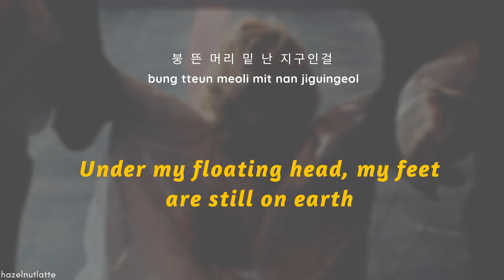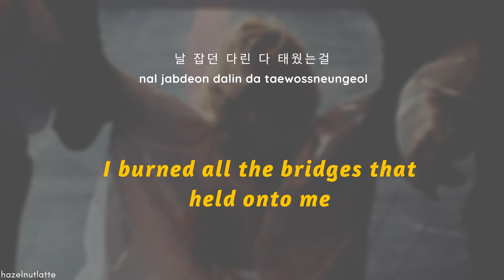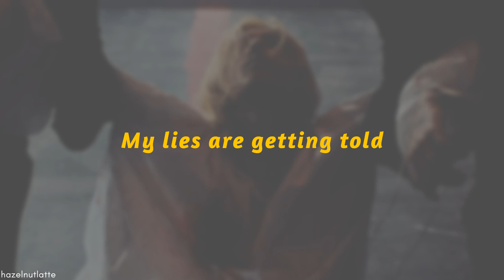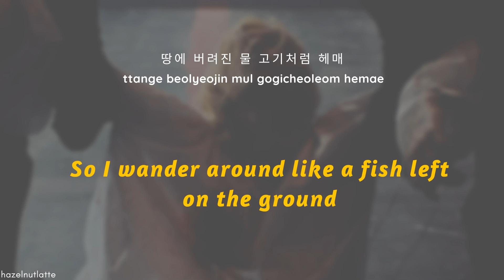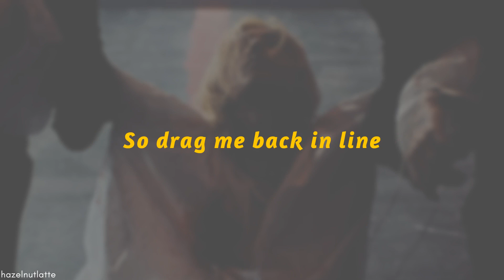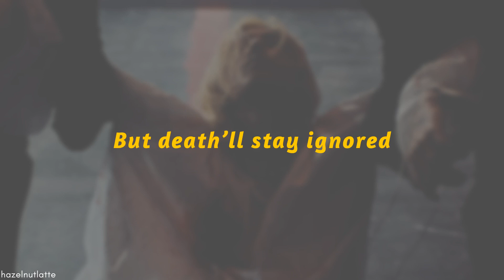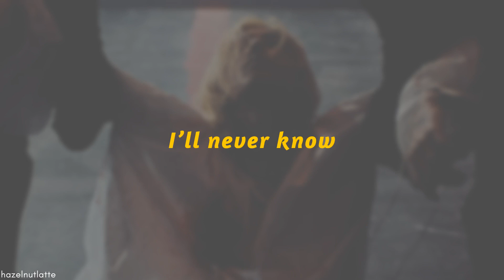LØREN - Folks (Lyrics) [HAN/ROM/ENG]